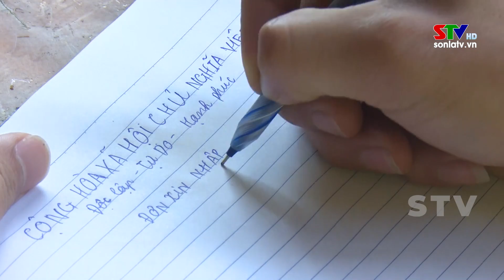Những người tiếp lửa thanh niên hăng hái nhập ngũ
Lớp cha trước, lớp con sau đã thành đồng chí chung câu quân hành, được cùng rèn luyện và trưởng thành trong hàng ngũ Quân đội nhân dân Việt Nam đã trở thành niềm tự hào của biết bao thế hệ người Việt Nam; lớp lớp thế hệ Cựu chiến binh hoàn thành nghĩa vụ với Tổ quốc trở về với cuộc sống thường nhật không khi nào quên truyền lại cho con cháu niềm tự hào to lớn này. Ghi nhận tại thành phố Sơn La trước ngày hội tòng quân.